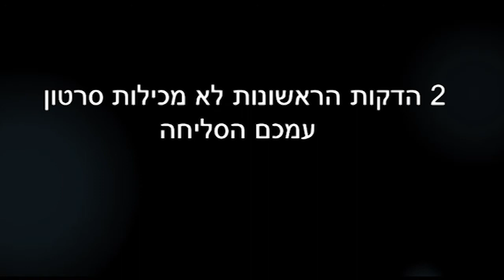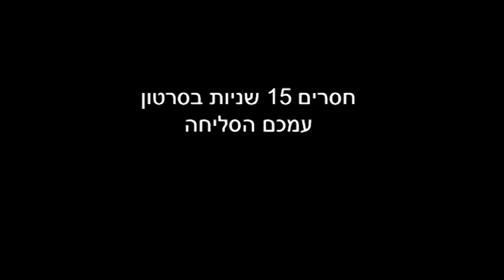מגילת אסתר - חלק ב' // הרב אלחנן סמט // דילמות מוסריות בהערכת אישים ומעשים בסיפור המקראי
הרב המשיך את השיעור הקודם וניתח מה עולה מהעמדת סיפור המגילה לאחר הקמת ביהמ"ק ואיך זה פותר את הקשיים שהעלנו ומסביר יפה מה מטרת המגילה ומה הסיפור שעומד במרכזה.